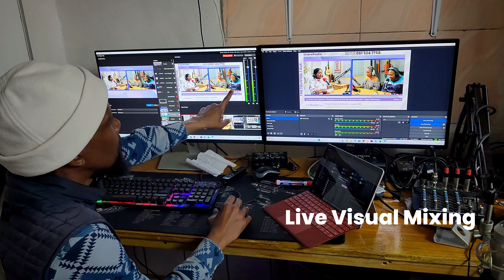We are Share Online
Welcome to Share Online, your destination for multimedia podcasting and content creation that celebrates authentic South African narratives. Our channel covers a wide range of interests from culture and politics to entertainment and beyond. Tune into Share Radio, our visual radio station, for live weekday broadcasts featuring discussions on current topics and trends with various guests and listeners. We invite you to join us and contribute your voice, your story, and your passion to our global community.